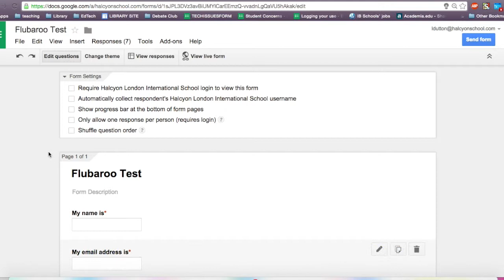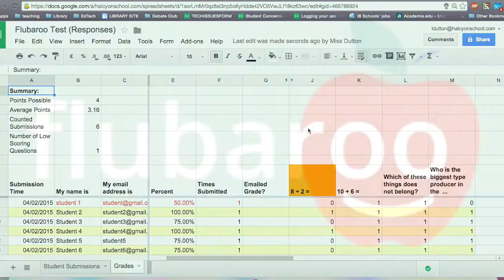Quick Flubaroo Introduction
This video is about Flubaroo Short